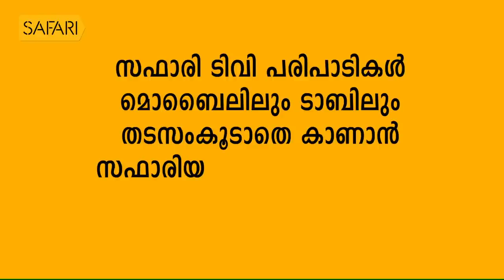T D Ramakrishnan 6 | Charithram Enniloode 1699 | SafariTV